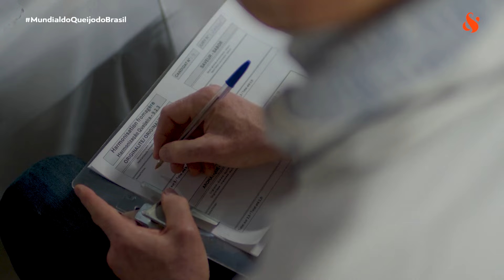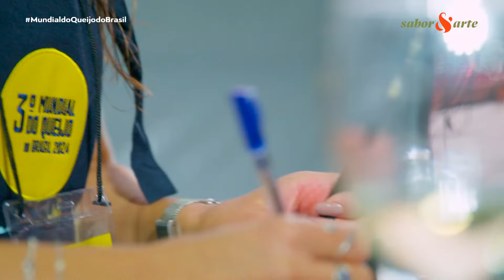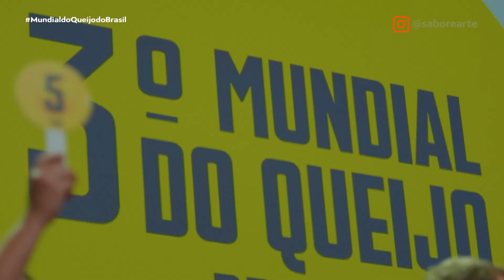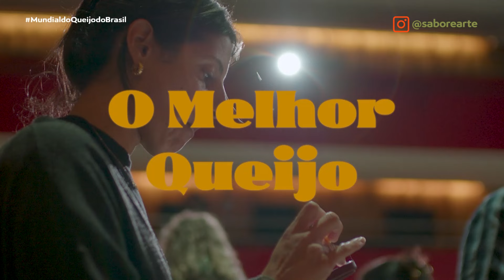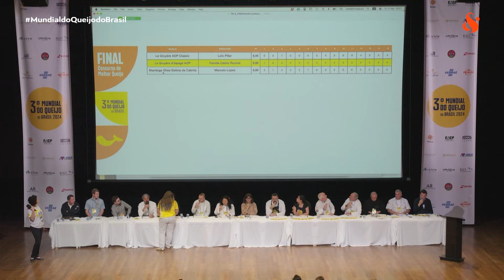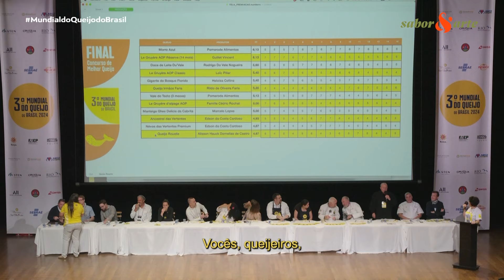3º Mundial do Queijo do Brasil | 2024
A terceira edição do Mundial do Queijo do Brasil aconteceu na cidade de São Paulo entre os dias 11 e 14 de abril. O evento contou com concursos, degustações, feira de produtos e muito mais!